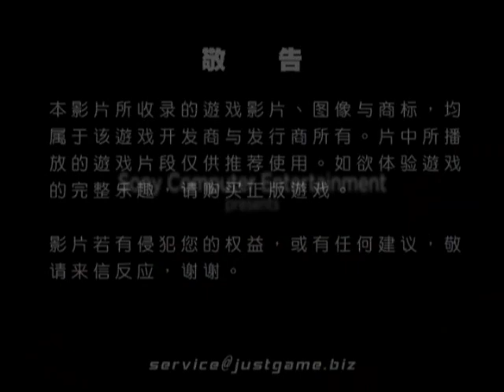[PS3]摩托風暴：啟示錄 宣傳預告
《摩托风暴》系列新作《摩托风暴：启示录》预计在2011年上半年推出，届时将登陆PS3平台。在之前的作品中，《摩托风暴》的赛道...